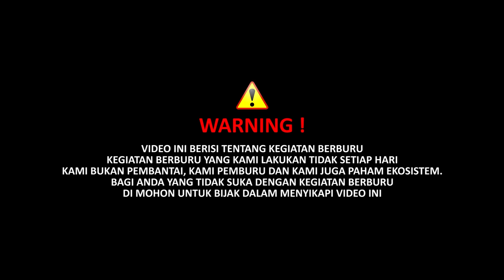BERBURU TEKUKUR JARAK DEKAT POINT TIPIS-TIPIS